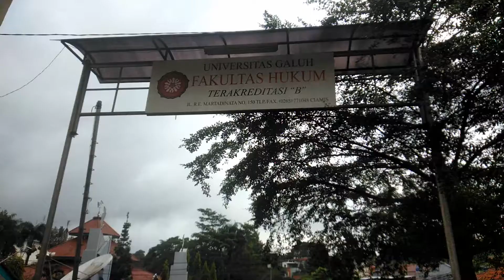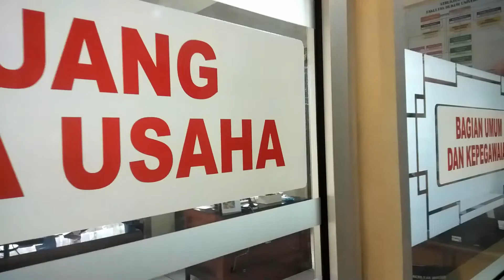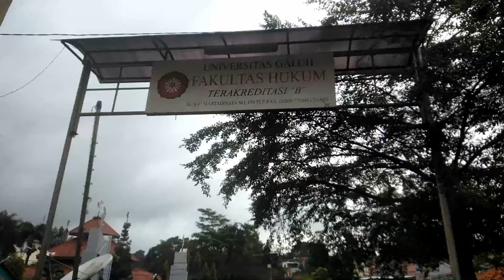Perpisahan Purna Bakti Dosen PNS Dpk Universitas Galuh a.n. H. Endang Supriatna, S.H.,M.Si.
Kegiatan Pendidikan, Penelitian dan Pengabdian kepada Masyarakat Fakultas Hukum Universitas Galuh Ciamis